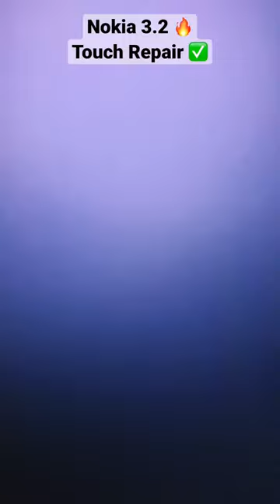Nokia 3.2 Touch Repair ✅ technicalustaaj broken crack 💯